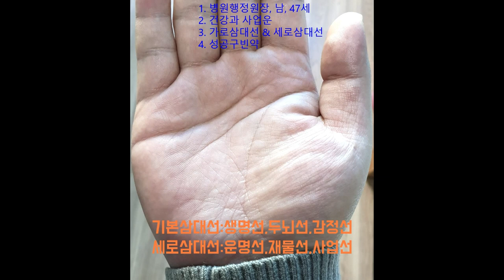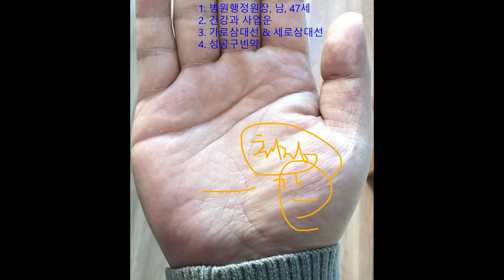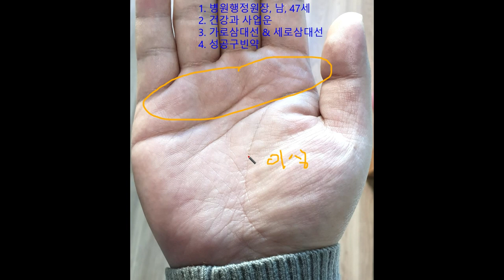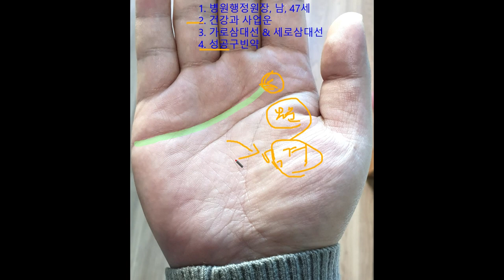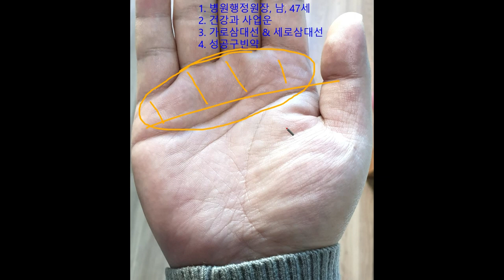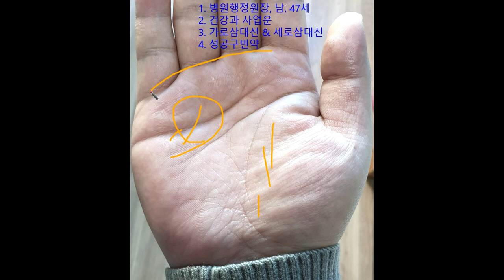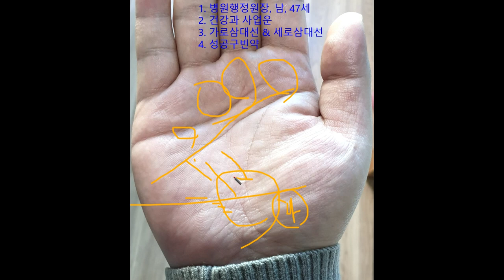손금의뢰분석 부모를 잘만나 유년기는 좋지만 말년에 노력을 많이 해야 하는 손금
손금분석 및 공부를 진행하는 채널. 손금사관학교라는 제목으로 많은분들에게 재미와 감동을 전달 할 계획이니 부족하더라도 많은 관심과 응원부탁드릴게요^^

카톡문의 druwatv